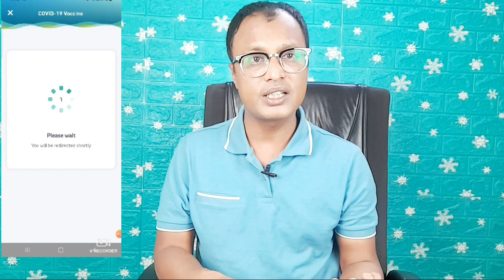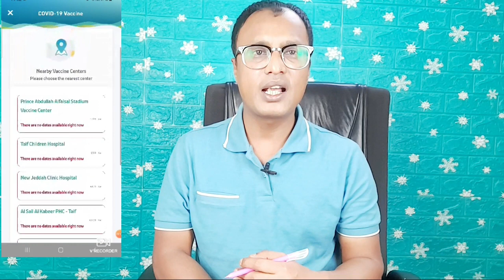টিকা পাচ্ছেন না কি করবেন❓কেন টিকা পাওয়া যাচ্ছে না❓ বিস্তারিত.....